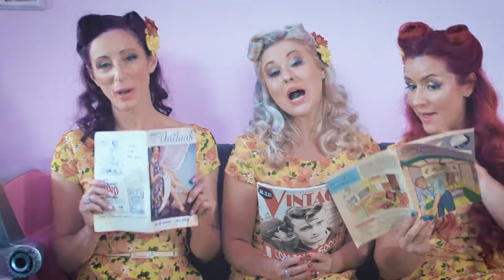The Daisy Belles Mixed Eras Show Reel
Hi everyone. This is our new show reel, featuring songs across a few decades all in a vintage style.

Filmed at Le Kuex in Birmingham by the lovely Glenn Boulton.

We hope you enjoy it as much as we did filming it.